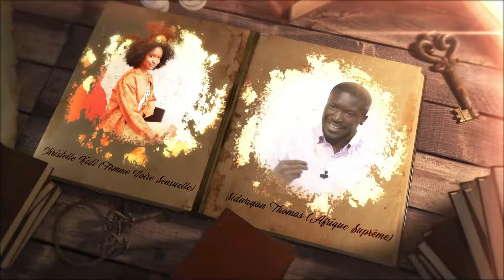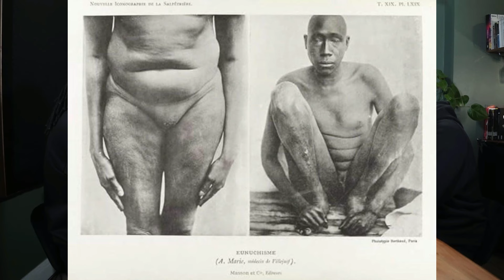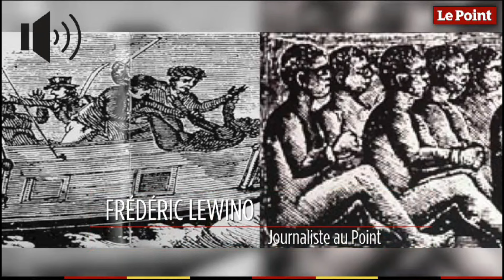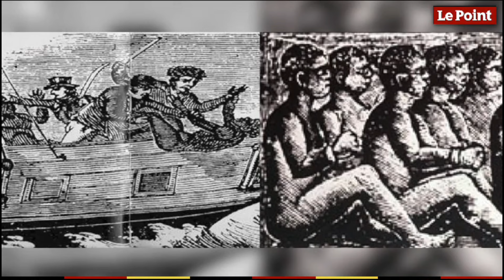Ep.2-1 Esclavage : La Vérité Cachée Derrière les Mythes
Dans cette vidéo profonde et révélatrice "Esclavage : La Vérité Cachée Derrière les Mythes", nous plongeons dans les racines complexes de l'identité noire, explorant notre histoire au-delà des perceptions traditionnellement véhiculées.

En déconstruisant les mythes entourant l'origine de l'esclavage, nous offrons un point de vue différent, mettant en lumière comment notre passé a été perçu et progressivement transformé.

C'est un voyage vers une compréhension plus profonde de ce que signifie être dans notre peau, un éveil à la richesse de nos cultures et traditions souvent occultées.

Nous rendons hommage à ceux qui ont pavé le chemin vers cette prise de conscience, réaffirmant l'importance de se réapproprier notre histoire.

Rejoignez-nous dans cette exploration éducative, un pas de plus vers la redécouverte de notre identité noire et la célébration de notre héritage.

Votre soutien et interaction enrichissent notre communauté et contribuent à diffuser la connaissance et la reconnaissance de notre histoire.

CHAPITRES

0:00 - Introduction Histoire
1:40 - Histoire de l'esclavage
4:18 - Esclavage Afrique Histoire
7:14 - Promesse Esclavage Analyse
10:57 - Esclavage Europe de l'Est
18:09 - Esclavage Afrique Noire
19:01 - Ressources Esclavage Noir
19:55 - Malédiction de Cham Expliquée
23:02 - Traite Orientale Esclavage
24:35 - Ateliers Castration Esclaves
26:30 - Vie des Esclaves
28:41 - Esclavage Blancs Histoire
31:13 - Tragédie du Zong
34:58 - Conditions Vie Esclaves
35:45 - Esclavage Génocide Analyse
37:09 - Racisme et Esclavage

Pourquoi nous rejoindre :

- Épisode bonus et contenu exclusif sur Telegram
- Accès anticipé au prochain épisode
- Accès aux coulisses de 4Kama ainsi qu'à ses invités
- Live hebdomadaire pour échanger sur divers thématiques liés à la communauté

Merci à ceux et celles qui nous rejoindront !

De plus, si vous avez apprécié l'épisode faites-nous une faveur en le partageant à vos amis et votre famille.

Contactez-nous !